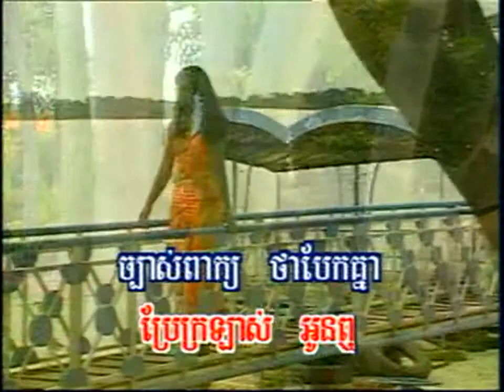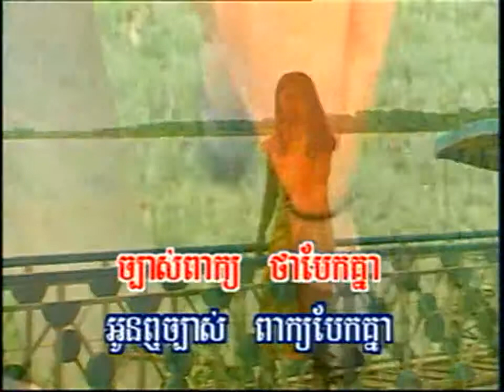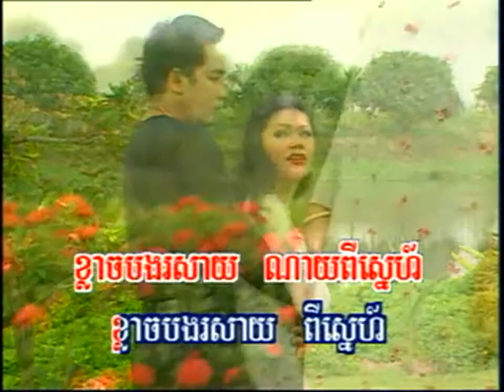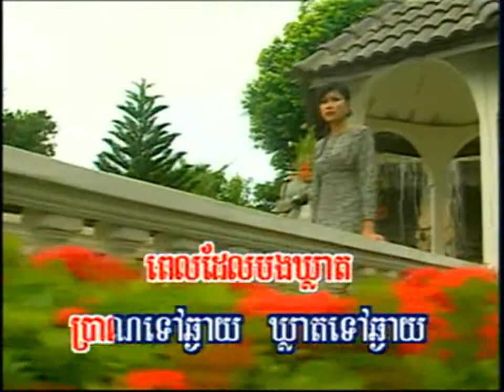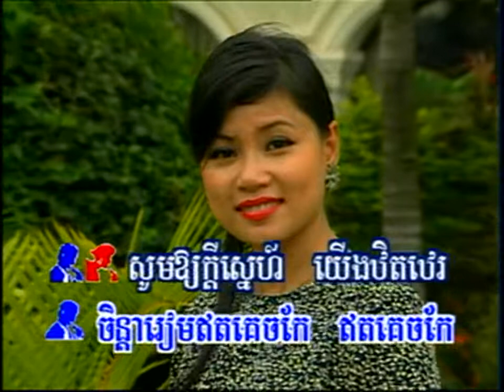សូម​ឲ្យ​ពិត​ដូច​វាចា​ -​ សុវត្ថិ​ +​ ស៊ី​វន​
Som oy pit douch vea ja _ sovath + shivon